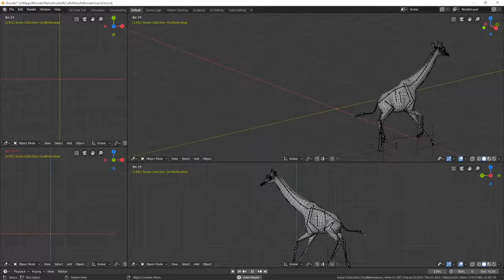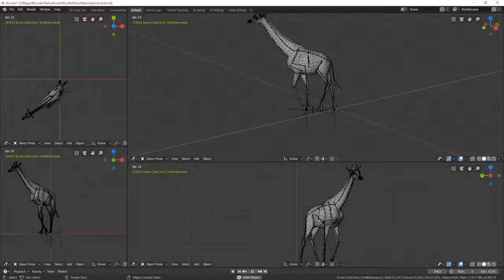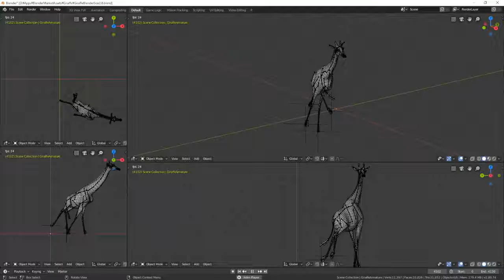Blender giraffe armature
Blender Market